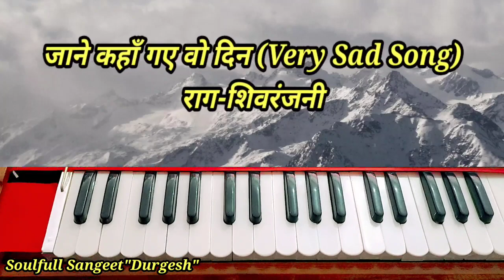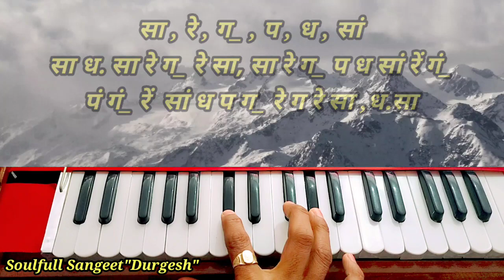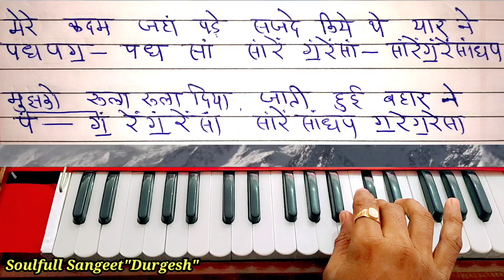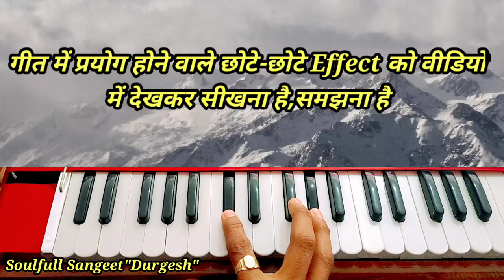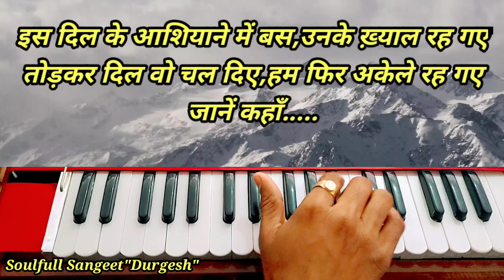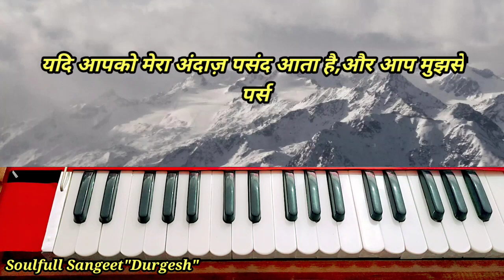जाने कहाँ गए वो दिन#Jane Kahan Gaye Wo Din (राग-शिवरंजनी) नोटेशन के साथ गाना-बजाना सीखे🎹🎼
प्रणाम दोस्तों☺️🙏
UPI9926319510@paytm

धन्यवाद🙏🏼❤️😊

ज़िन्दगी की राहों में रंजो ग़म के मेले है (राग-शिवरंजनी) हारमोनियम पर गाना और बजाना सीखे👇👇👇

गुरुबिन घोर अंधेरा (राग-शिवरंजनी)
आलाप,तान,ताल और नोटेशन के साथ सीखे👇👇👇

तेरी गलियों का हूं आशिक़ तू एक नगीना है,नोटशन के साथ गाना बजाना सीखे👇👇

श्री राम धुन में मन तू जब तक मगन न होगा (भावपूर्ण भजन) नोटशन के साथ गाना बजाना सीखे👇👇👇

मोहे लागी लगन गुरु चरणन की (राग-दरबारी) नोटेशन,आलाप और ताल के साथ बजाना सीखे👇👇👇

क्या लेके आया जग में क्या लेके जाएगा कबीर निर्गुणी भजन नोटेशन के साथ सीखे👇👇👇

जिंदगी एक किराए का घर है एक न एक दिन बदलना पड़ेगा,नोटेशन के साथ गाना बजाना सीखे👇👇👇

गोकुल की हर गली में,मथुरा की हर गली में
नोटेशन और ताल के साथ हारमोनियम गाना बजाना सीखे👇👇👇